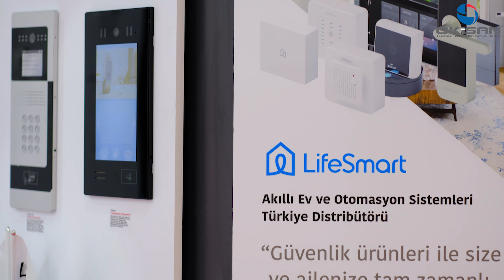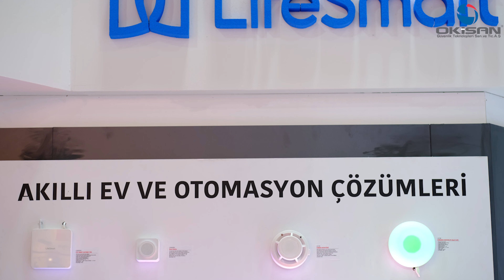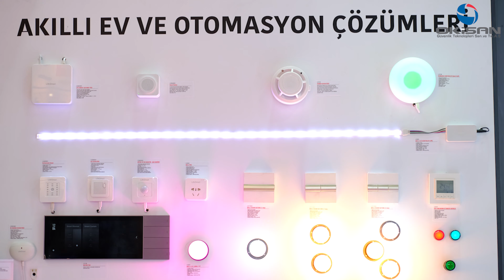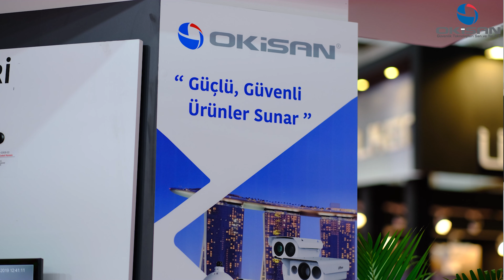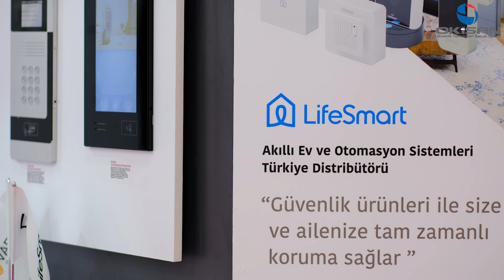Okisan - ISAF 2019 Ekrem Özkara ile Röportaj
Akıllıca Tasarlanmış Teknolojilerimiz size; profesyonel,güvenli ve akıllı video izleme tecrübesi sunuyor. - 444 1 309